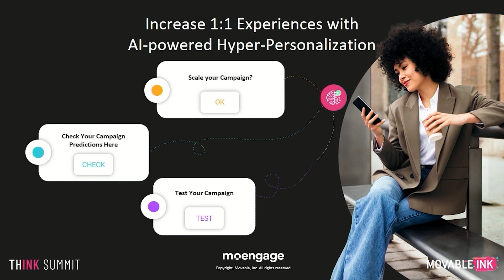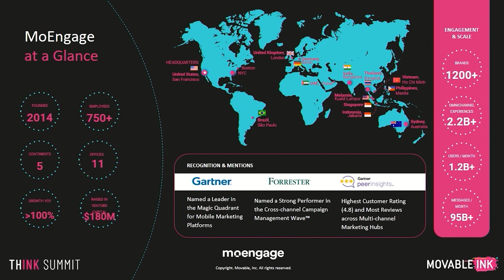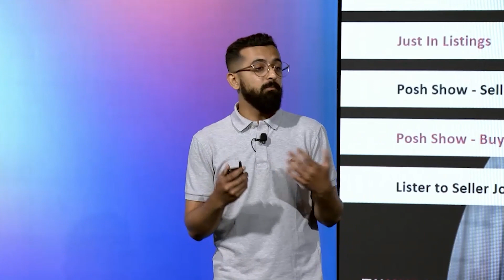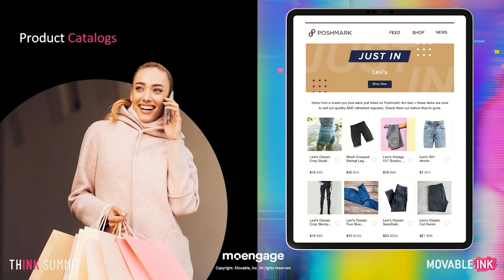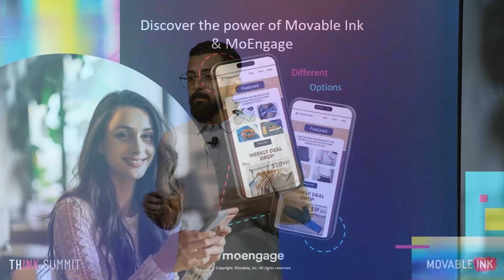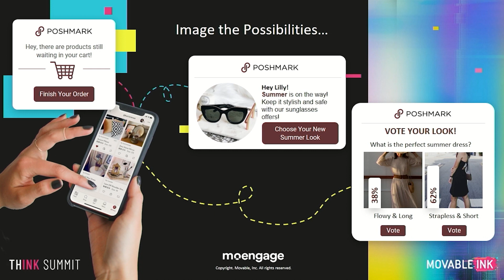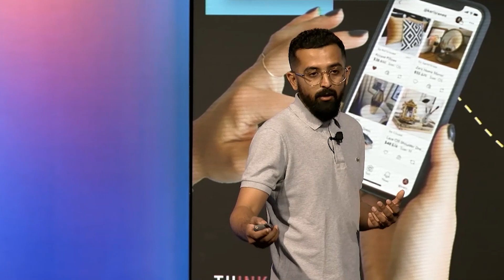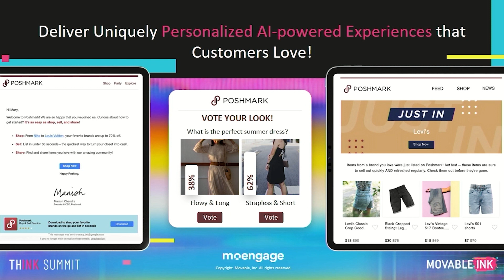The Future of Customer Engagement: AI-Powered Personalization with a Human Touch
Join us to discuss the future of our industry as AI becomes the hottest topic of 2023. We will highlight the advantages of keeping a customer-centric marketing approach as brands hone in on artificial intelligence to further enhance their personalization capabilities. Also, hear about MoEngage + Moveable Ink's successes together as they bring their clients' email strategies to new heights!

Implement the insights-led engagement flywheel at your brand today!